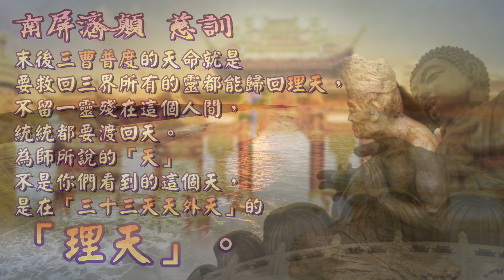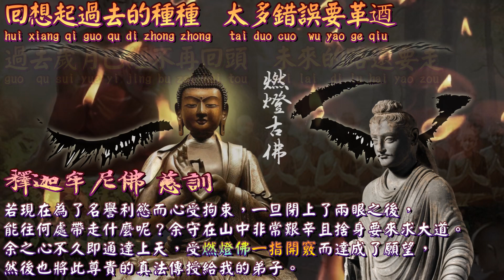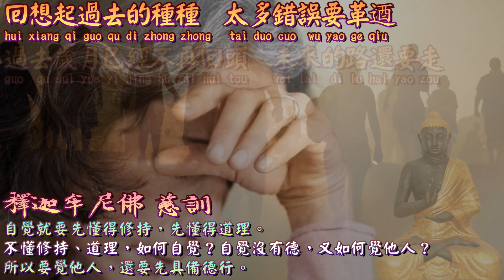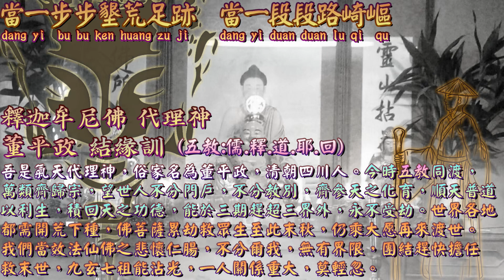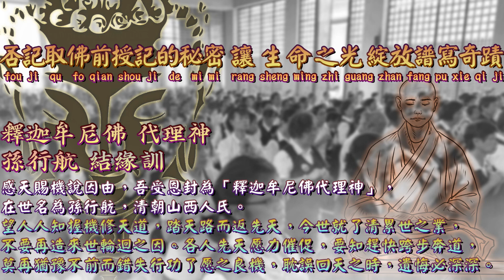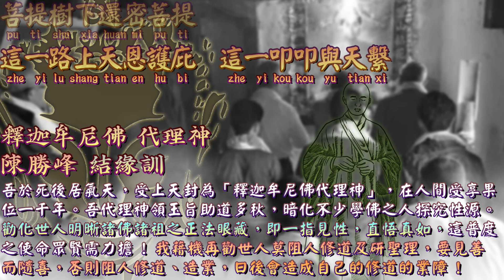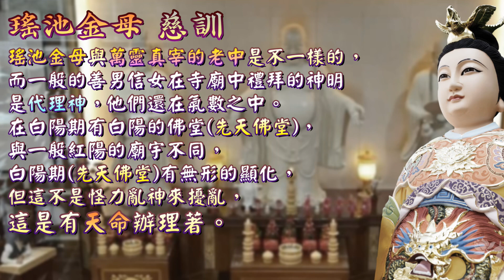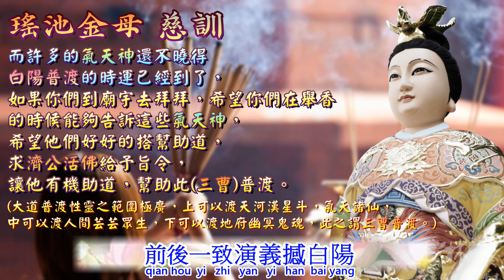【善歌 飛向天外天 (後章)】(調寄:天外天)(如來世尊 釋迦牟尼 慈訓 Sakyamuni Buddha revelation)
(1)
飛向天外天
調寄:天外天
如來世尊  釋迦牟尼  慈訓
就從此拋開一切煩憂  不再盲目的追求
五彩繽紛似露閃電即過  何時方能擺脫折磨
回想起過去的種種  太多錯誤要革逎
過去歲月已經不再回頭  未來的路還要走

把握寸時光陰  走向天外的天
不要再被世俗迷惑
如理真禪妙意 本是天外的天
不要再被自我困惑
當我再次睜開眼簾  打開一切
窗外依舊是藍天

窗外依舊是藍天
(2)
調寄:後會無期
活佛師尊  慈訓

當一步步墾荒足跡  當一段段路崎嶇
總徬徨踩著忐忑的步履  舉步維艱有愿力做砥礪
每一善念轉化惡戾  每一感恩劫殃息
否記取佛前授記的秘密
讓生命之光綻放譜寫奇蹟
莫忘了道在自身修持內外一
放下自我  靜靜聆天地  悟本面心靈犀
真我心靈通犀  道大理微非是言語
得一指點殊勝無比  得一拳拳服膺體
抱持三寶修行智慧啓迪
就能恆誠不二念十愿不離
佛的無盡妙智就在方寸寶地
照破無明也洞悉真理  無人我識天機
惶恐是不契機  菩提樹下還密菩提
這一路上天恩護庇  這一叩叩與天繫
學修辦中奉獻對道不渝
踏實走過歷練也甘之如飴
當記取佛前授記的秘密
讓生命重心寄予天下蒼黎

(3)
演義撼白陽 (節錄)
調寄:孤獨的和弦
赤腳大仙 慈訓
大道之行解民倒懸安邦
道的光芒萬丈 普攝十方不迷惘
傳遞著慧命責任肩上扛
挽救迷途的原郎
良知良能甦覺醒人世的滄桑
善男信女待發整裝
化宣義理儒風倡
導迷入悟進德修業智朗朗
見賢思齊迎向那康莊
承天景命演義掀白陽

前後一致演義撼白陽
感恩一切因緣  懇請上天 迴向一切 拯救世界 共返理天  天恩師德